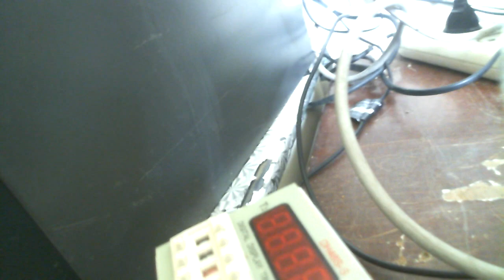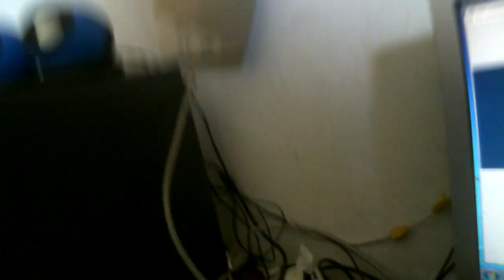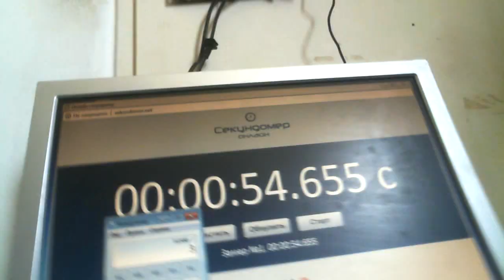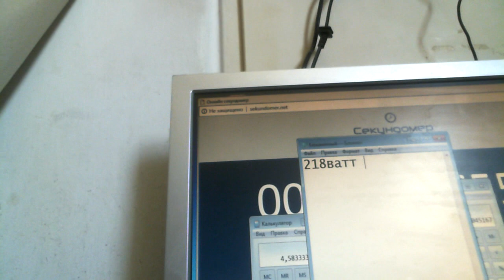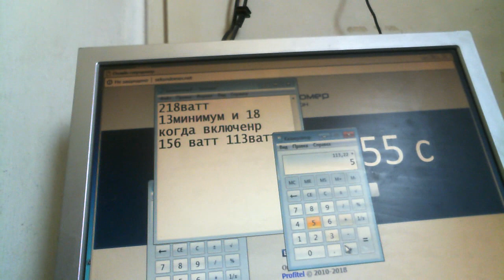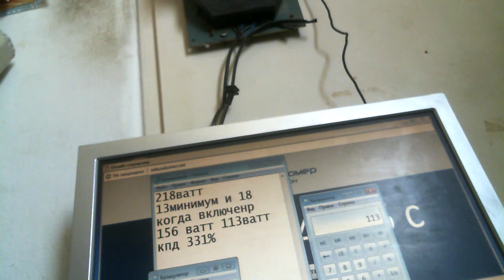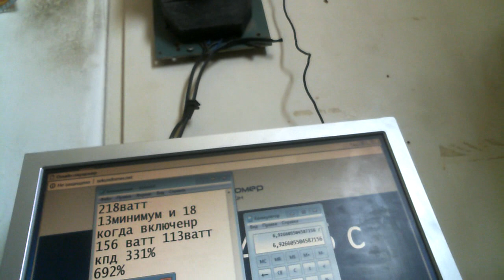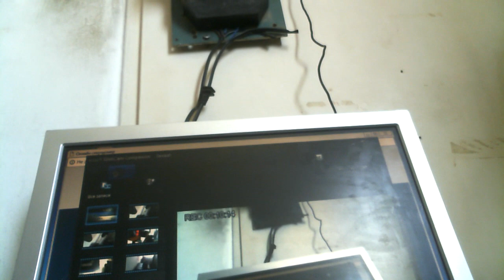Генератор тока имеет КПД 692% хотите верьте хотите нет но это так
Помогите каналу

Та же  модель что вчера на генератор в 2.5 раза мощней
Затраты на вход 218 ватт полученная полная выходная энергия 1500 ватт . Полученно чисто  электричесткого тока 722 ватта
В Итоге система набрала мощность и выход на 12 вольтовую лампочку стал 26 вольт лампочку спалил но этому рад так как такая схема имеет право на жизнь продолжим опыты завтра получается выход тут даже больше чем я предполагал раза в 2 минимум просто систему нужно разгонять
Если кто то хочет помочь с запчастями дайте перевод на яндекс кошелек по этой ссылке